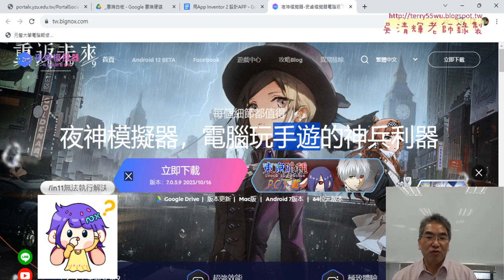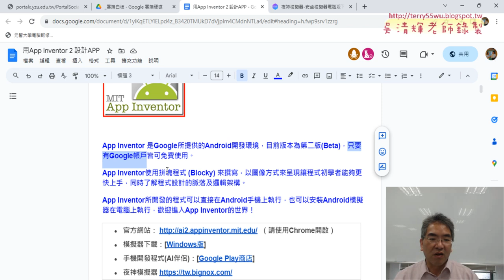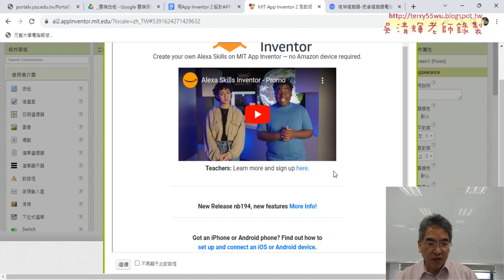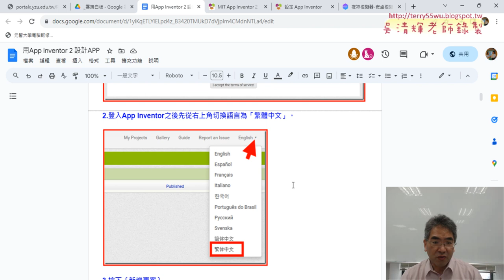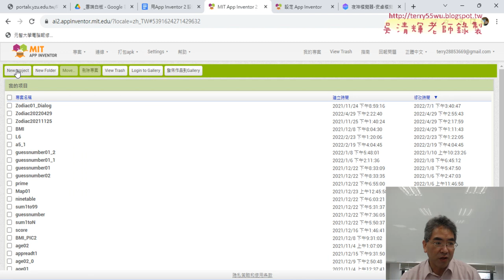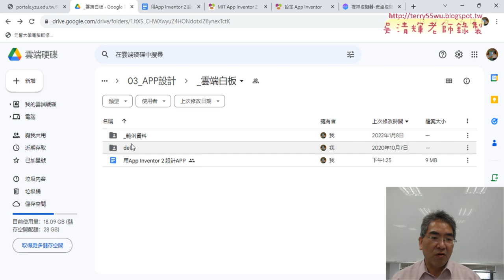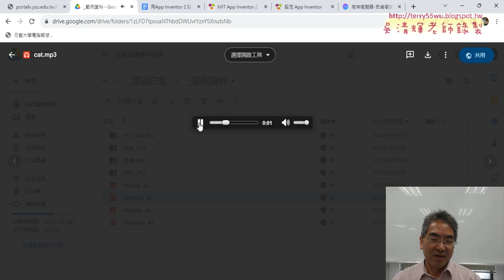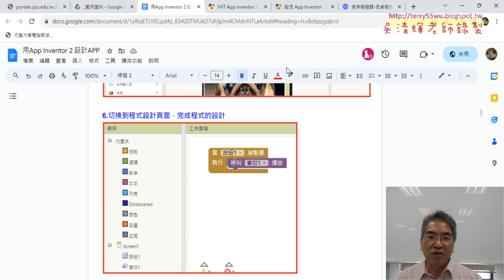01 AppInventor2與練習1狗按鈕叫聲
01_AppInventor2與練習1狗按鈕叫聲
02_安裝夜神模擬器與建立專案與執行
03_修改專案內容增加貓叫聲
04_介面配置與下周APP預告

吳老師  112/11/16